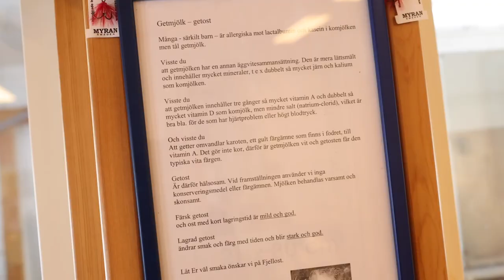Alf Wagenius–fjällbonde och mejerist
På sextiotalet fanns det gott om getter i Bruksvallarna och Flon. Idag är Alf Wagenius den ende getbonden. Han strävar på med djur och mejeriet Fjellost och hoppas att han inte är den sista som håller getter och gör ost.